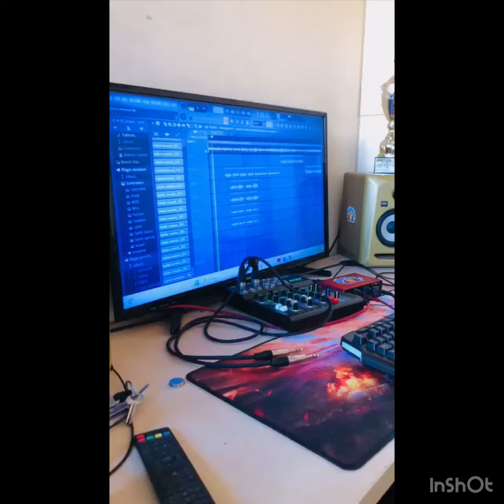Meat and beer song (2024) Bale_Bale ft Neymar